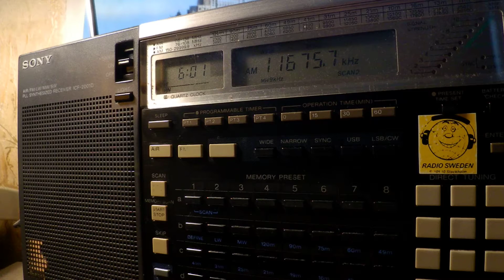13 08 2019 Voice of Turkey in Turkish to WeAs 0600 on 11675 7 Emerler